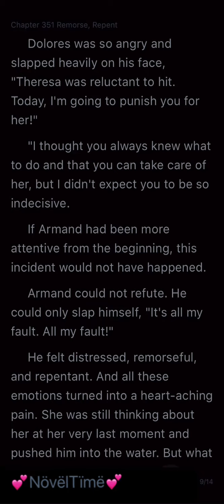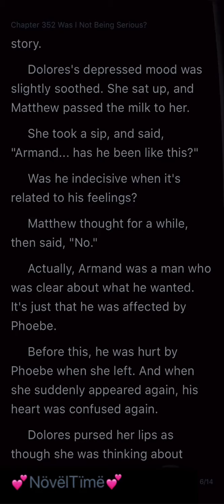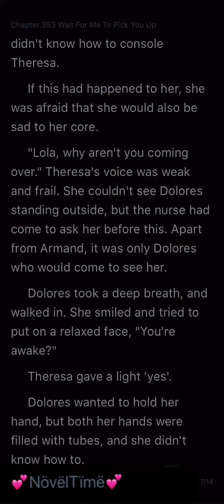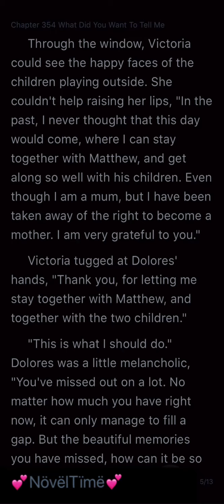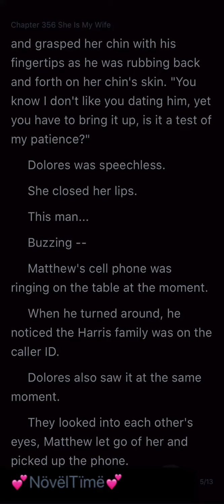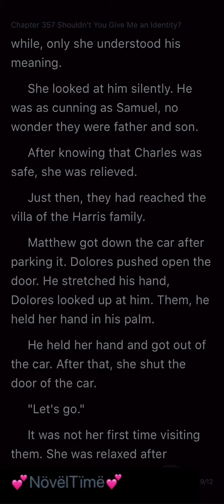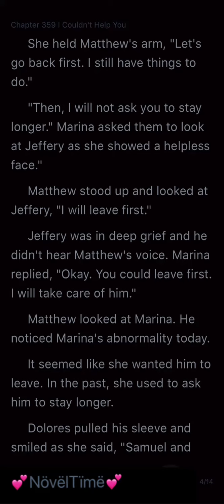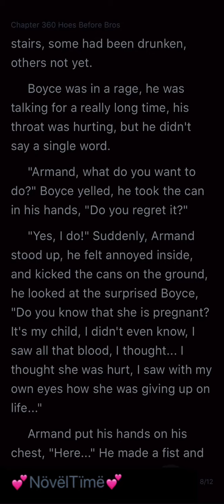The Love Trap (Chapters 351-360)